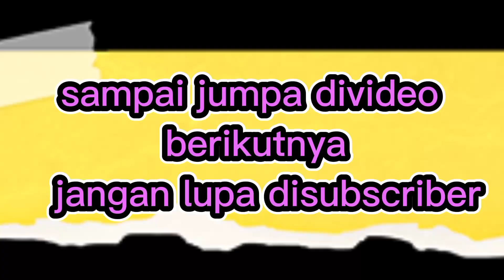Buah nanas jumbo